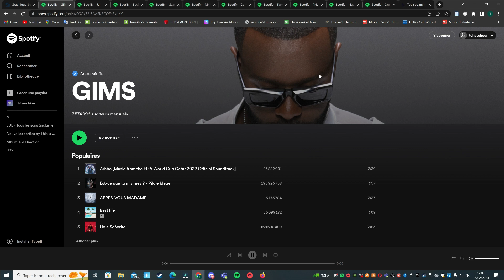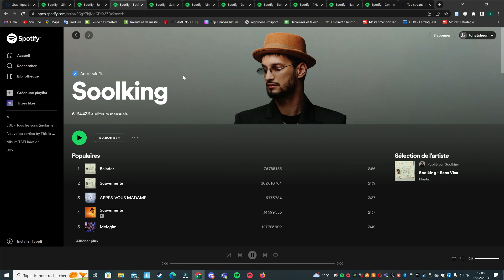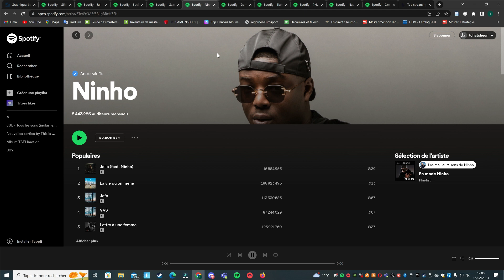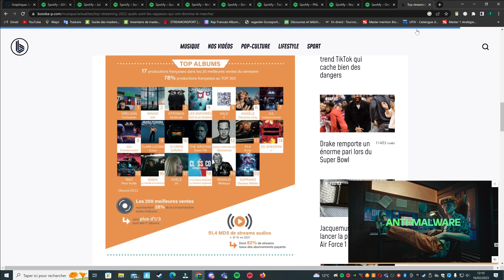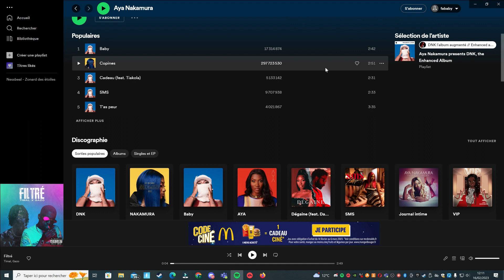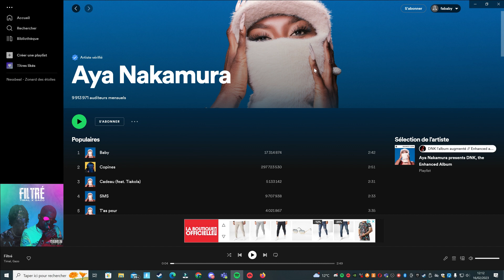Les artistes Français les plus Streamer en 2023 // Spotify - Drill Rap